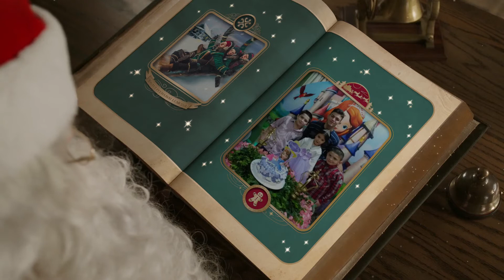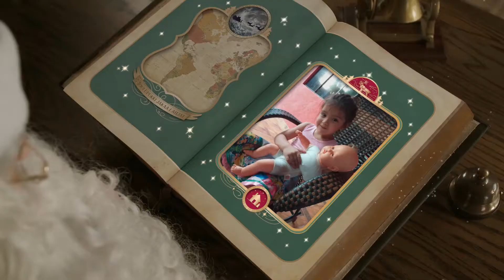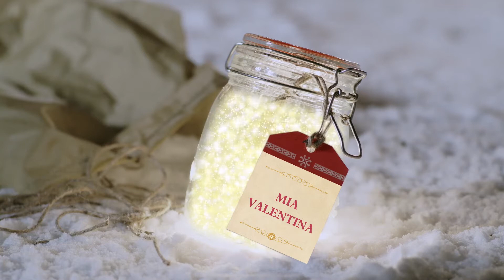VIDEO ESPECIAL DE NAVIDAD PARA MÍA VALENTINA 🌲❤🎅